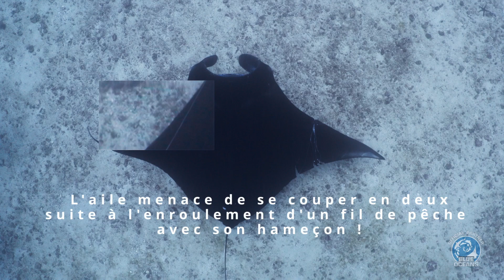Sauvetage d'une Manta à Komodo - Manta saved in Komodo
🇫🇷 Lors de mon voyage dans l’archipel de Komodo, Jean Sébastien Noel (de l’Argonaute à Toulouse), Patrice Vogel (compresseurs Nardi) et Jonita Laude, ont libéré une Raie Manta sur le site de Manta Alley, de fils de pêche, dont ceux enroulés sur l’aile droite menaçaient de couper en deux son aile
J’ai pour ma part aidé à la mise en forme des images

Un grand bravo à eux